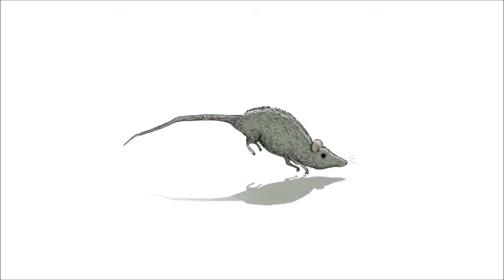SÉRIE CURTA DE ANIMAÇÃO (08) - HAPPINESS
Como pode ser prometida a felicidade numa sociedade de competição generalizada? Uma competição tão naturalizada e entranhada cuja narrativa teria seu início na seminal corrida dos espermatozoides na reprodução humana. A felicidade somente seria possível no plano da ideologia: a felicidade individual às custas da infelicidade da maioria. Esse é o tema do curta de animação “Happiness” (2017) do britânico Steve Cutts: ratazanas antropomorfizadas correm frenéticas em metrôs, ruas, calçadas e shoppings lotados, lutando entre si pela posse de mercadorias em uma Black Friday selvagem. E todos cercados por centenas de peças publicitárias que prometem felicidade com a compra de qualquer coisa. Quanto maior a infelicidade que a competição provoca, mais valorizada é a mercadoria “felicidade” no mercado. A sátira social do curta “Happiness” questiona o modelo de felicidade prometido, com ácida ironia.

O curta de animação Happiness (2017), do britânico Steve Cutts (“Are You Lost in the World Like Me”, vídeo-clip criado para DJ Moby , coloca em questão esse conceito de felicidade na atual sociedade de consumo baseada na competição e nos modelos de conquistas oferecidos pela Publicidade. E principalmente como numa sociedade construída sobre a ideia de competição generalizada, os modelos de felicidade somente podem realizar-se como ideologia.

Em termos de retórica visual, todo o argumento do curta é inspirado na analogia de homens com ratos: vagões de metrôs, calçadas e locais de trabalho apinhados de ratos antropomorfizados, correndo e lutando em ritmo frenético, cada um por si.